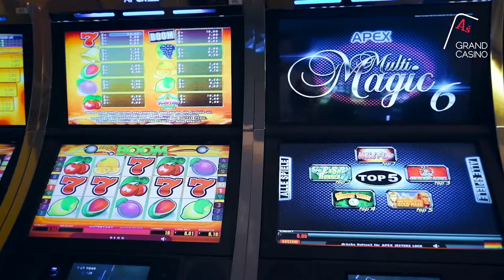Cuba Libre cocktail video - Grand Casino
NAŠE SPECIALIZACE

VIDEA PRO FIRMY
Posouváme prezentaci firem a brandu na vyšší úroveň - moderním a neotřelým způsobem. Zacílení do sféry HR vám pomůže oslovit nové zaměstnance, PR zacílení neboli video marketing vám zase zvýší dopad na spolupráci u nových klientů nebo zákazníků. V obou případech má firemní video vysoký potenciál z hlediska růstu firemních vazeb nebo interní strategie.

VIDEA V PRŮMYSLU

Navštivte naši stránku Industriální video.
V dynamickém průmyslovém odvětví patříme mezi špičky svého oboru. Nabízíme kreativnúí video na míru, od edukace zaměstnanců až po čistě propagační videa, které představí vaší společnost nebo proces výroby. Naše nadstandardní technické vybavení dokáže zachytit dynamiku, rychlost a preciznost výroby, navíc s patřičnou emocí.

Produktova video nebo VIDEA PRO MARKETING
Produktové video - Spojení 3D animace, hraných scén s příběhem nebo moderní grafická slideshow? Tohle všechno může představit váš produkt nebo službu dynamickým, neotřelým nebo zábavním způsobem. V našem portfoliu najdete taky event videa - akcí, která slouží pro představení produktů, služeb nebo technologií.